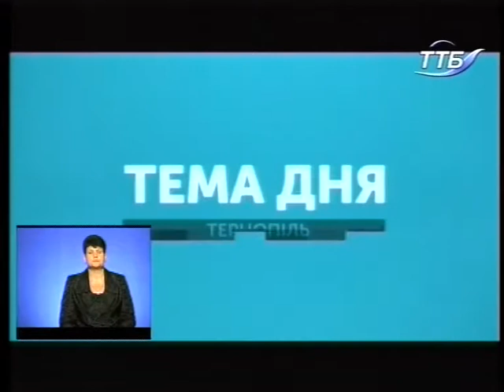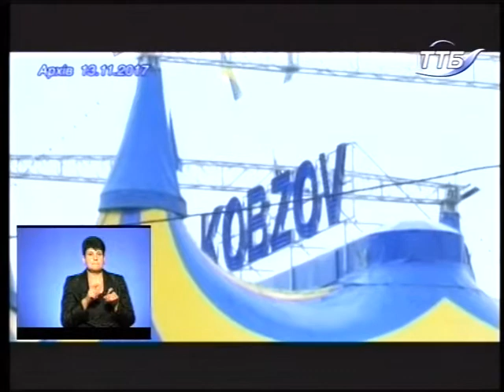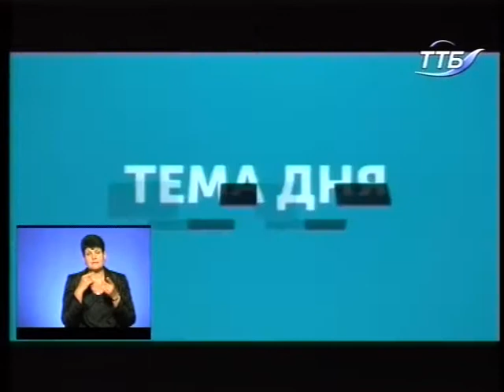Тема дня - Заборона пересувних цирків